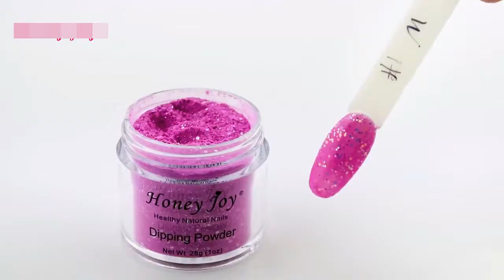10 Best Gorgeous Nail Art Glitter Powder with Cheap Price | Nail Glitter Tutorial | Ladies Corner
Gorgeous nail art glitter powder for the fashionable nail.

10 Best Nail Art Glitter Powder
1. 1Piece 5g Pearl Shell Shimmer Mermaid Nail Glitter Powder Glimmer Dust Pretty Laser Glitters Nail Art Polish Decorations Powder

2. Mirror Nail Glittering Powder Metallic Color Silver Rose Gold Shining Champagne Nail Art Decoration Chrome Pigment Dust

3.BORN PRETTY Holographic Dip Nail Powders Gradient Dipping Glitter Decoration Lasting than UV Gel Natural Dry Without Lamp Cure

4. MEET ACROSS 1 box Magic Aurora Rainbow Ice Transparent Nail Glitter Powder Nail Art Decorations Polish Design Chrome Pigment Dus

5. PinPai Chrome Mirror Effect Nail Art Glitter Powder Pigment Powder Shiny Gold Silver Rose Manicure Nail Gel Polish Glitter Dust

6. 28g/Box Temperature Color Change Shine Glitter Dip Powder Nails Dipping Nails Long-lasting Nails No UV Light Needed (#1-#6)

7. BORN PRETTY Dipping Nail Powders Gradient French Nail Natural Color Holographic Glitter Without Lamp Cure Nail Art Decorations

8. 1g Chameleon Nail Glitter Powder Dipping Holographic Silver Rose Gold Shimmer Rubbing For Nails Chromem Dust DIY Manicure BE1028

9.Chameleonic Mirror Nail Glittering Powder Metallic Effect Colors Pigment Nail Art Dust Decoration Black Base Needed

10. 12colors/set Neon Pigment Nail Powder Dust Ombre Nail Glitter Gradient Glitter Iridescent Acrylic Powder Nail Art Decoration

Please check others video from this channel.

Ladies Corner